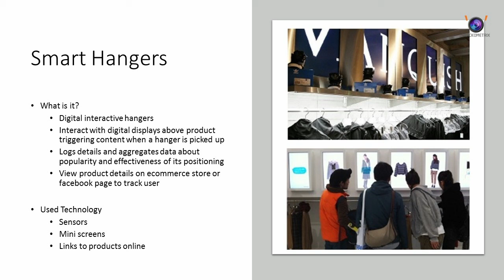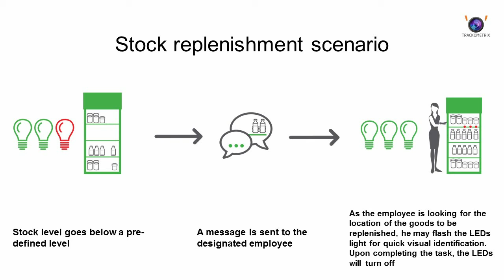Trackometrix Smart Shelf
Smart Shelf with sensors and a camera option allows you to track consumer behavior and journey within your brick and mortar store. The information gathered at the store is used to understand

1. Who was at your? and whats their age, gender, & past purchase

2. What did they pick up or whats the efficiency of your shelf ,

3. When did they visit ?
All this critical data is used to customise offers and deals and influence purchase.